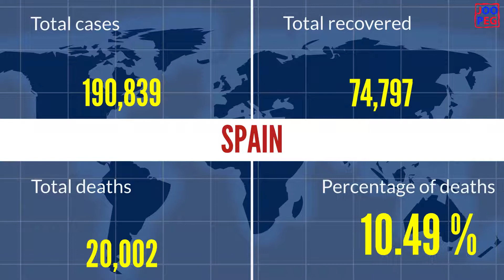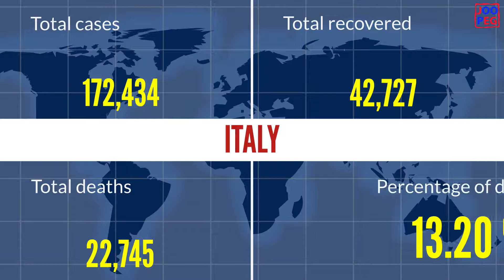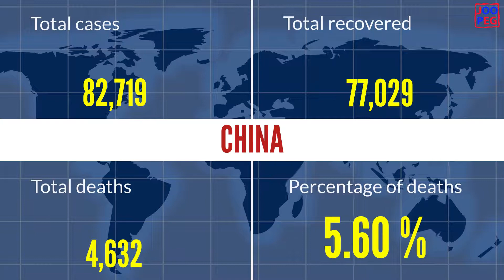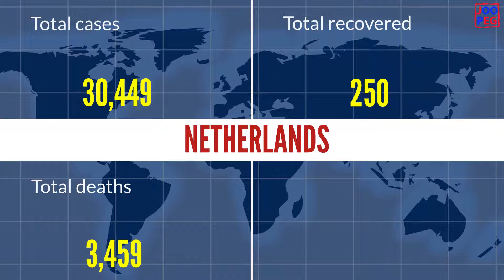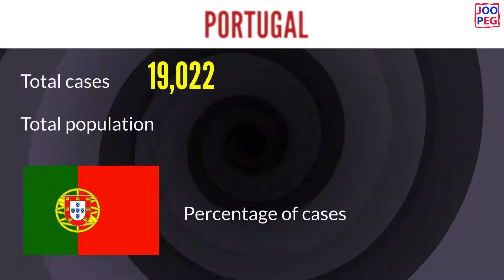About Coronavirus Updates 18-04-2020,